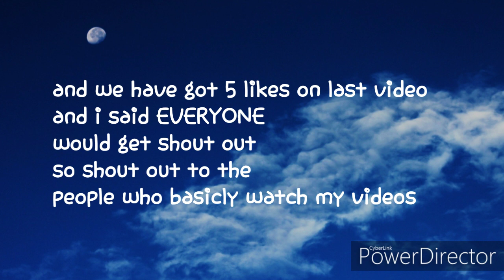Music-breezy Night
Hello i feel better guys!